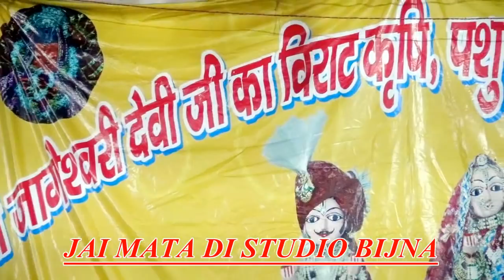माँ जागेश्वरी !! गायक तिलक सिंह यादव!! रानी कुशवाहा चंदेरी मेला महोत्सव 2019